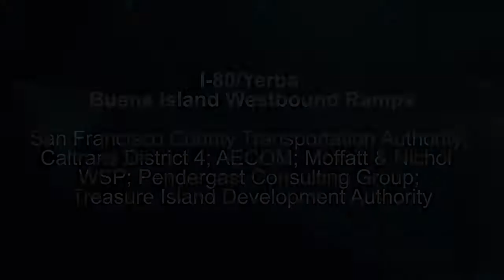Interchange Category 2016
Congratulations to the I-80/Yerba Buena Island Westbound Ramps for winning the Interchange Project of the Year! Congratulations to your project team: San Francisco County Transportation Authority; Caltrans D4; AECOM; Moffatt & Nichol; WSP; Pendergast Consulting Group and Treasure Island Development Authority.

The 28th Annual California Transportation Foundation Awards recognizes excellence in California transportation in 2016, all modes, public and private sector and from all regions of the state.